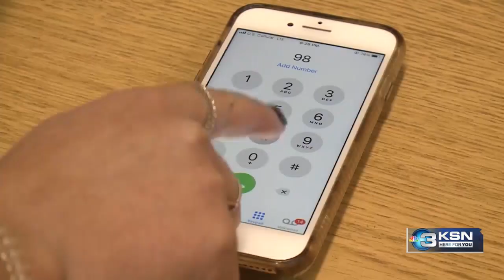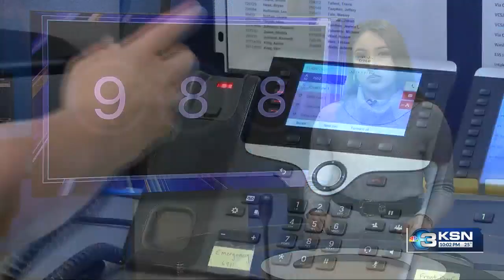New 988 crisis line sees 27% increase in calls in Kansas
he 988 Suicide and Crisis Lifeline has seen a 27% increase in call volume since it first went online six months ago in July of 2022